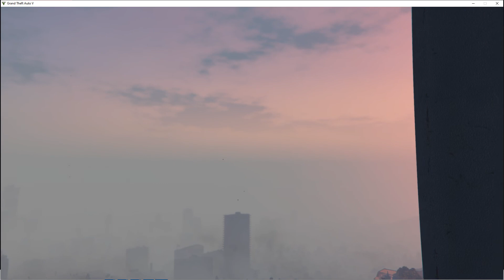los angeles observatory view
rockstar can't hide it anymore
You forget a thousand things every day, make sure your friendship ain’t one of them
GTA 5 angry paramedics
GTA5 Random People Fight
GTA V: Funny NPC fight
Just Another Day in GTA..
El Grando Smokio
Coughio up el weedo
WHERES THE MONEY TOMMY
Vice City but nothing goes wrong
Vito and Joe being a comedic duo | part 1
GTA VC Speedrun World Record
GTA: San Andreas - One fact about every mission (PC)
Modern Warfare 3 is Darker than You Remember.

WHY cant we have a normal car meet.
Thought he was chill.. I was wrong.
WHAT did I just walk into?
90% of GTA players will crash on this turn